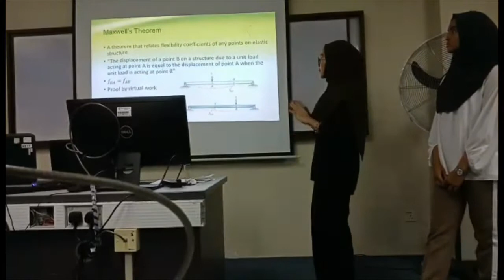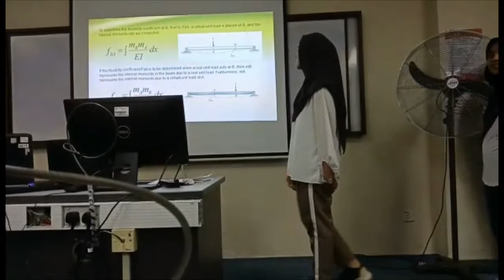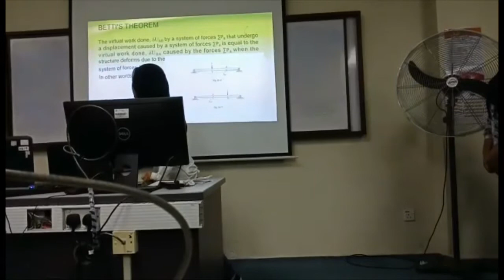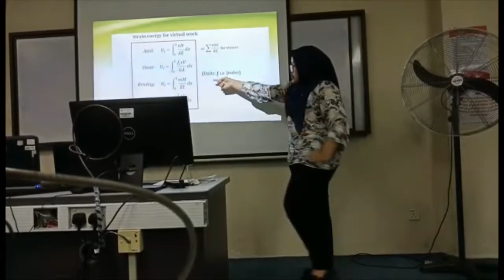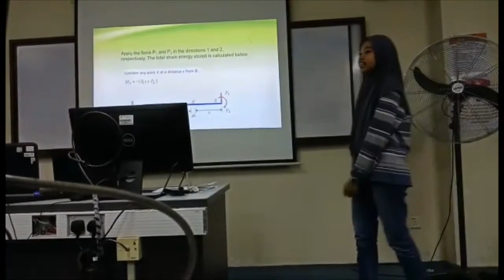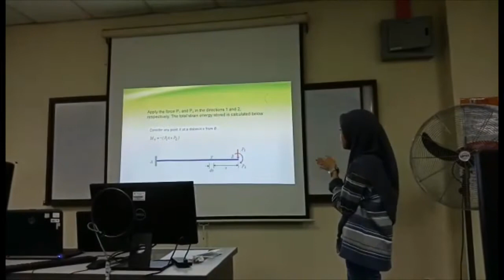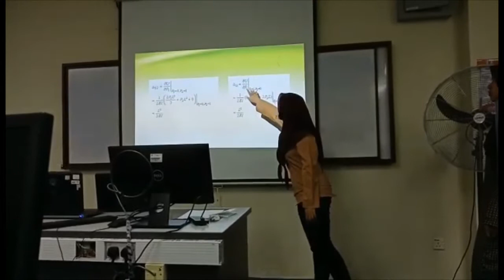Maxwell's Theorem ; Betti's Law (GROUP 7)